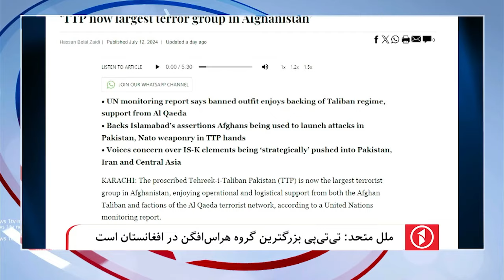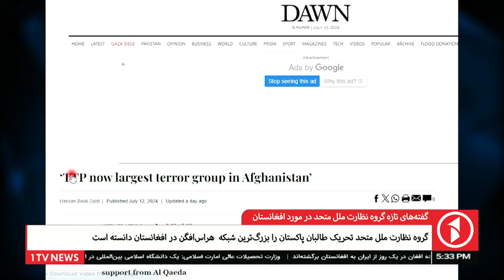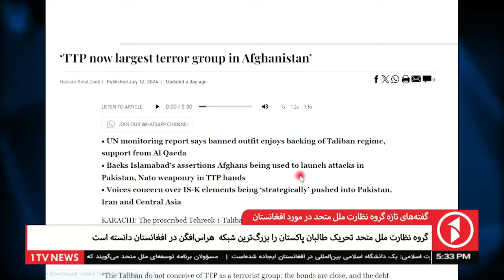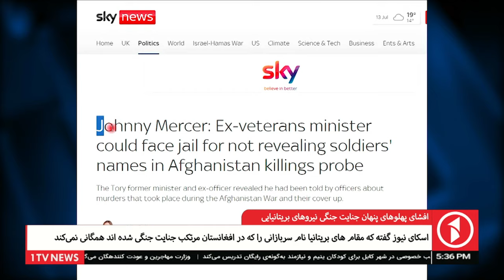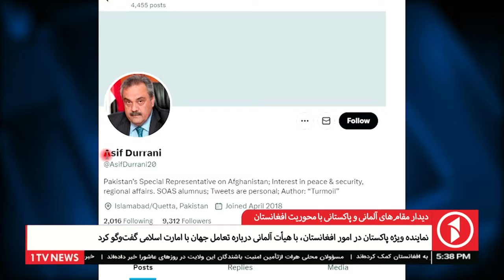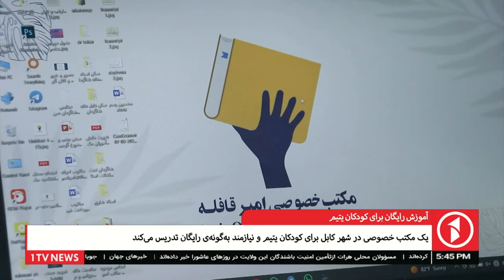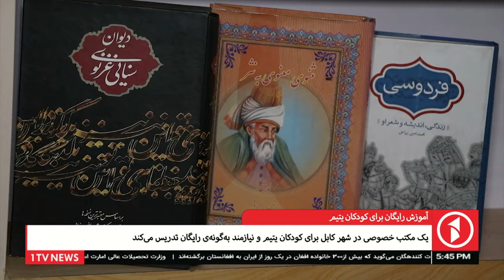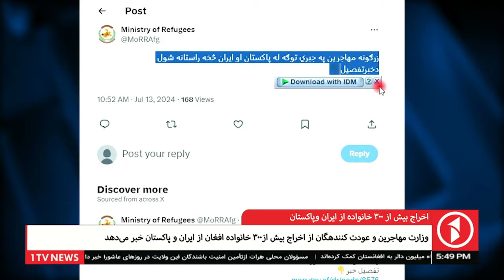1TV-5:30 PM DARI NEWS – 13 JULY 2024 | تلویزیون یک خبر دری ۲۳سرطان ۱۴۰۳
1TV-5:30 PM DARI NEWS – 13 JULY 2024 | تلویزیون یک خبر دری ۲۳سرطان ۱۴۰۳